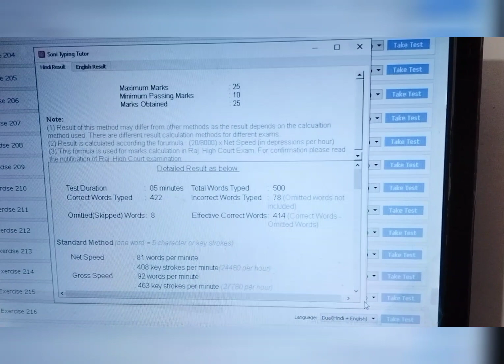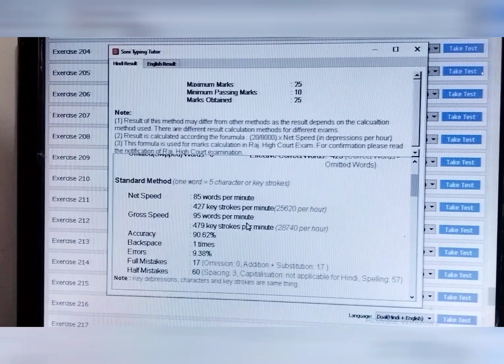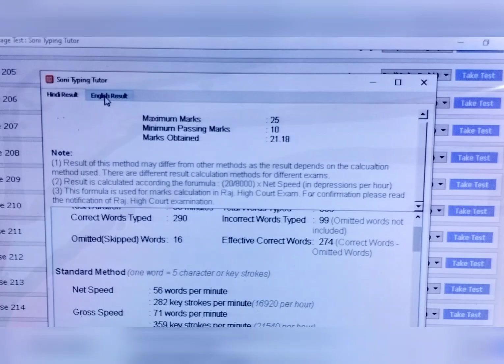RAJ HC LDC TYPING SPEED GROUP TESTS BATCH